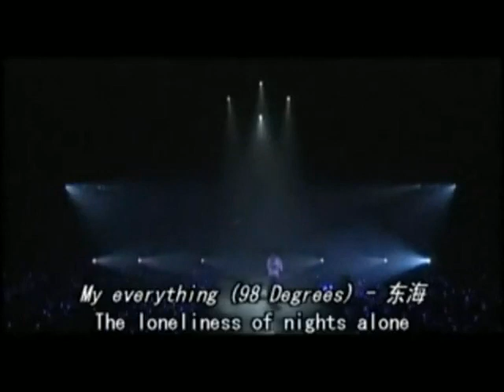18 November 2020